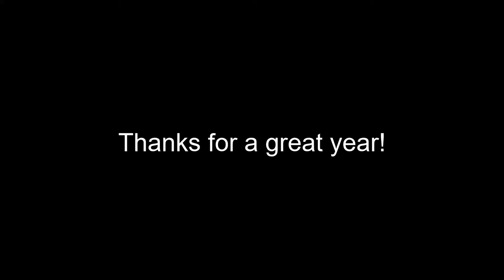(1 year of music!) Lookink54 Classics REMASTERED! +MIDIs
It's been a whole year since I uploaded my first music video, so to celebrate I remastered a bunch of older songs I've made. There's 9 in total.

0:00 - Former Time Trio phase 2.5: Possession of Recollections
1:46 - Undertale Last Breath phase 89.5: Ṇ̷͙͉̂̔̊o̴͕͒͗t̴̩̤̩͌ ̶̘̳̙̉͒̑Y̵̩̩̅̽̕ȩ̴͐̕t̴̛̼͈̃͌.̸̡͠.̶̨́.̵̰̐̓
2:48 - Legacy!Undermon Hell's Flames phase 1: PYROMANIA
5:14 - Mirrored Murder-mination phase 3: Duel of Permanently Corrupting Evil
9:02 - Bloody Breath phase 12: His Second Promise
11:57 - DustDustDustDustDustDustDust: The Last Monster
14:10 - Mirrored Killerside phase 3: The Power of LV Against The Power of CARNAGE
18:39 - Dusttale: Out of Time
22:01 - Undertale Last Breath phase 41